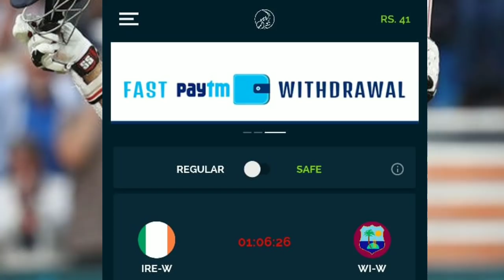England Vs South Africa: Match 1, Preview Playing11.